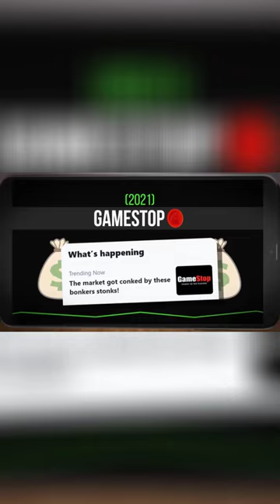GameStop Short Squeeze: How Reddit Investors Took on Wall Street